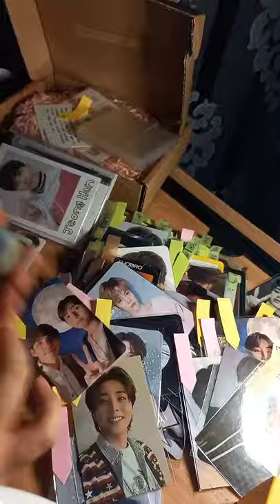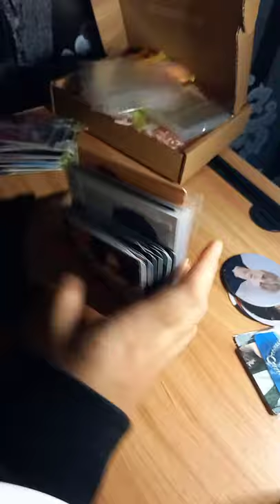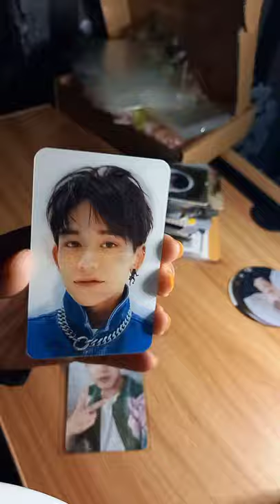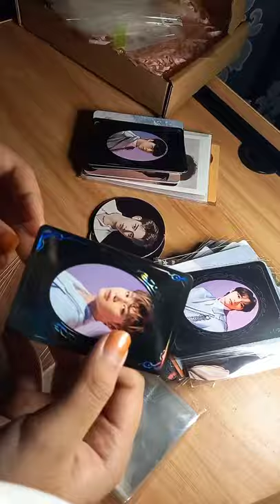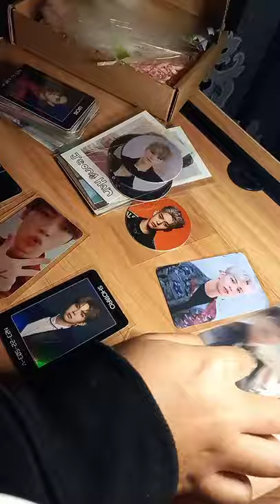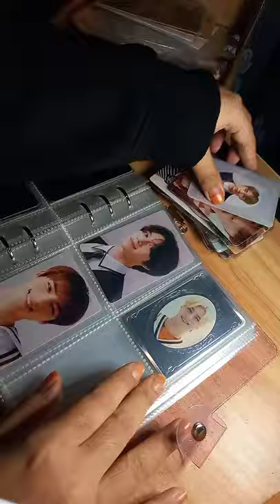[VLOG] Changing Photocards Sleeves and Re-organizing The Binder 🌸 (NCT WayV Lucas Shotaro Dino etc)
Saving the video and memories here ☺🌸